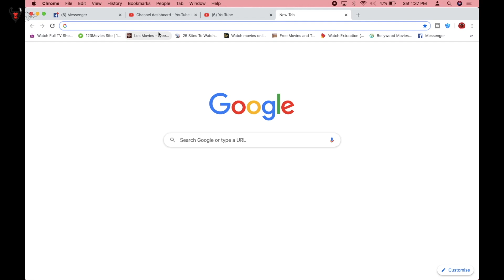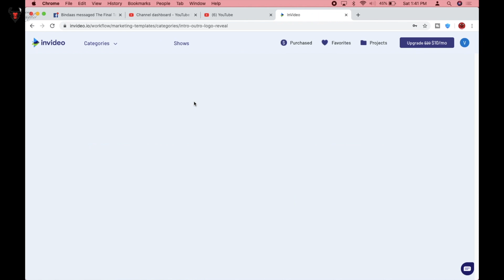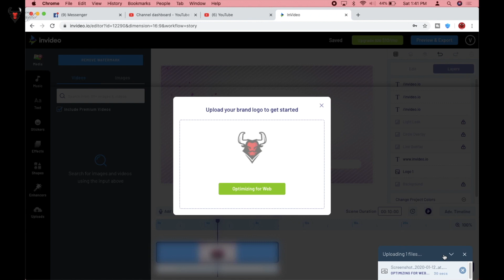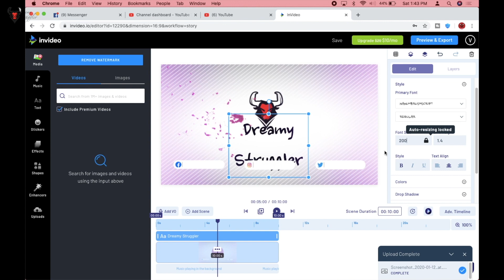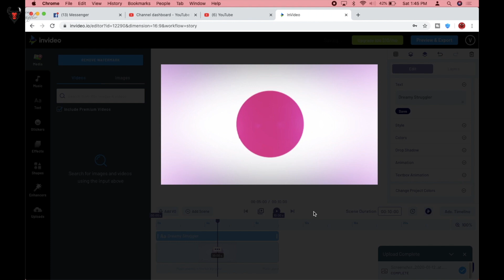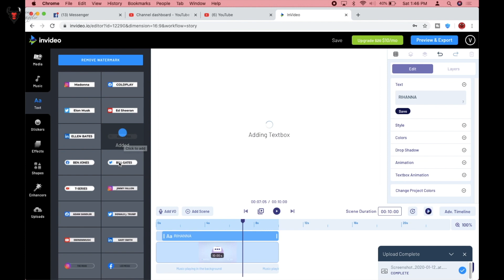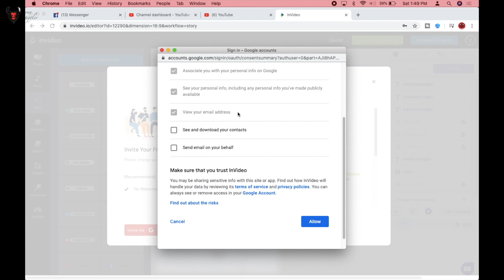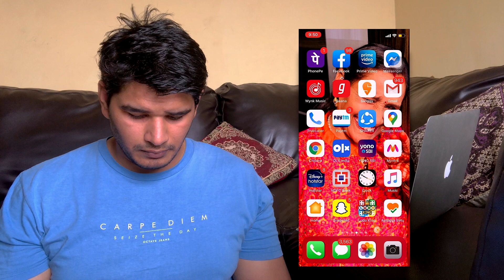!HOW TO GET 100% FREE WITHOUT WATERMARK INTRO ! बनाये बिल्कुल फ्री में WITHOUT WATERMARK INTRO !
Hey, Everyone Namaskar , Adaab, Satsriakaal, Jai Hind This Is Vijay Singh Rajput Thanks You So Much Guys For Tuning Into Dreamy Struggler , learn

Lets Praarambh.

A-lot of youtubers & other peoples in their initial days  trying so hard to make a mind blowing intro for their channel but in returns they need to pay   huge price  but in this video i ll explain how you can get a mind blowing
awesome intro or outro for 100% free without watermark i hope it will help you to get ur best intro for your channel

apne suruwati dino me har youtube apne channel ke liye ek khaas intro banana cahta hai jo sabko pasand aye or jis se uski video me ek professional look bhi ata hai but ya to vo sab paid hote hai ya fir apko pasand nahi ate hai is video me mai apko batainga ki kaise aap 100% free me without watermark apna intro outro kaise bana sakte hai vo bhi sift 10 minute me.. umeed karta hu ye video apke kam aye apko pasand aye

Low Budget tripid
Mobile gimble
DJI gimble
Camera Gimble
Camera gimble low budget
Low Budget Camera gimble
Canon 80D
Canon 1500D
Canon 200D
Joby Handy Tripod
Canon 50Mm stm prime lens
Canon 10-18 lens
Road mic 5K
Road pro mic 6K
Boya Mic
Zoom H1 Mic
Digitek DRL-18 18 inch Professional LED
ehook 18 Inches Big LED Ring Light